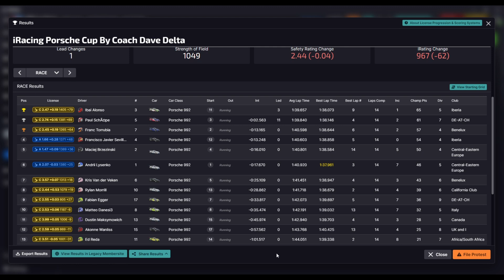iRacing Career | The Road To B Licence Episode 4 - Porche 911 Cup Car at Zandvoort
First time driving the Porche 911 Cup Car with not much practice